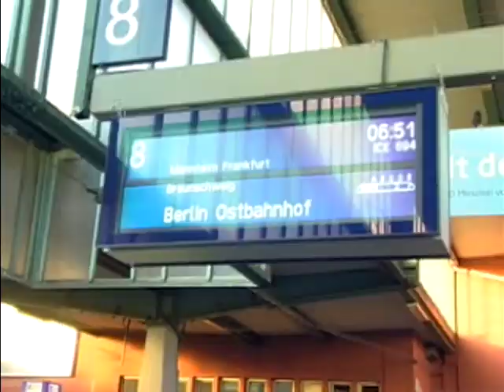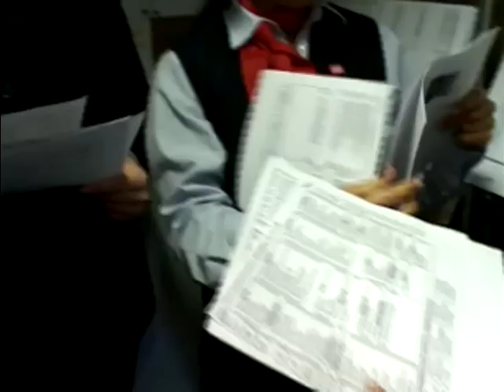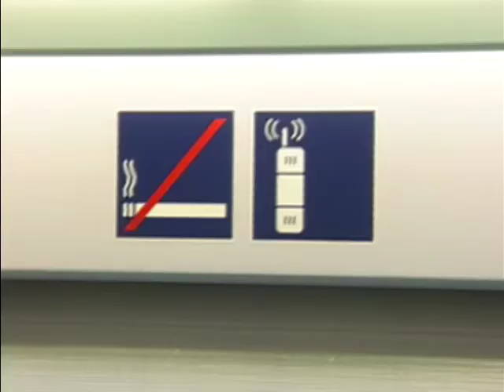Dreh für Bahn-TV - First Class Service im ICE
Begleitung einer 1. Klasse Stewardess von Stuttgart nach Berlin